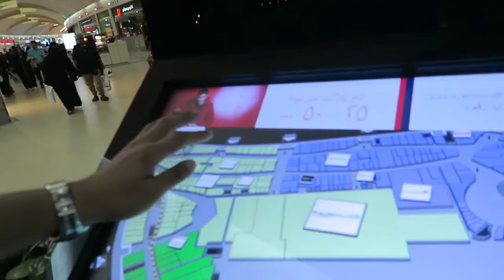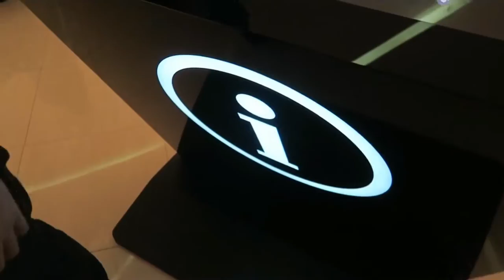Camel Ride Experience | Eastern Adventure [Episode 11.2]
Ung sigaw nila nung tumayo ung camel parang nasa roller coaster lang. haha  ＼（＾○＾）人（＾○＾）／ ▲ ＼（＾○＾）人（＾○＾）／ ▲